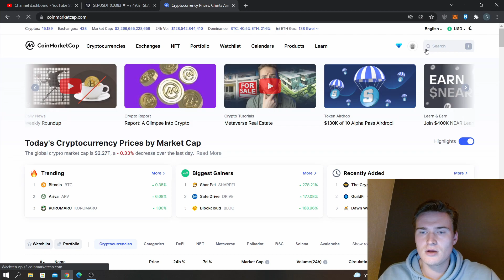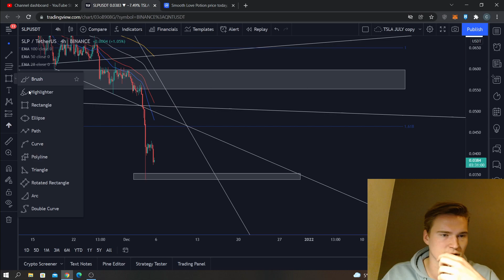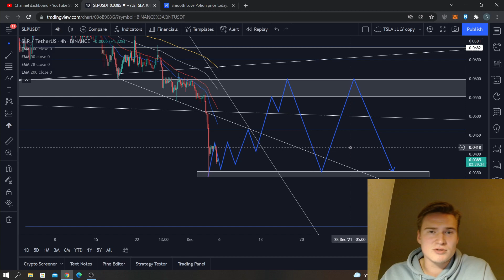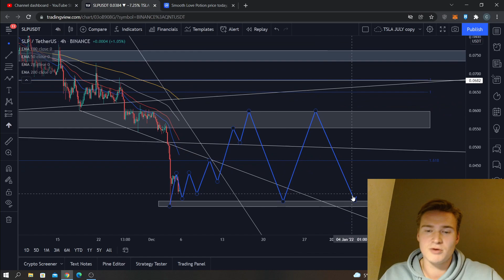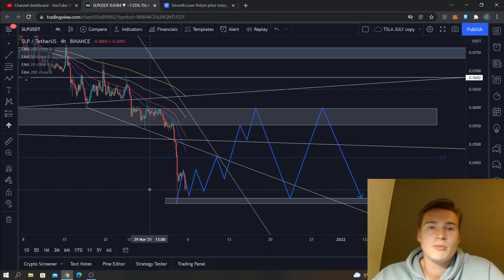SLP Price Prediction & Analysis 2021 (Smooth Love Potion) | SLP IS NOT LOOKING GOOD, 2 CENTS NEXT?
SLP Price Prediction: SLP has dropped a lot since the big bearish fundemental move and in my opinion it will not get back up to where it was any time soon. More on that in this video, and the audio seems to be off so sorry for that.